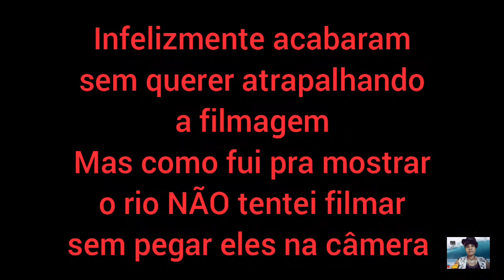Quase dar errado essa filmagem 🤦‍♀️* voltei no rio Suassuí Grande com o Sol quente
Neste vídeo mostro o momento em que vamos para o Rio Suassuí Grande e dessa vez com o Sol quente. Mas infelizmente quase que dar errado as filmagens
Bora assistir ao vídeo para juntos podermos conferir como que foi essa ida até lá e porque que quase não dar certo Essa filmagem